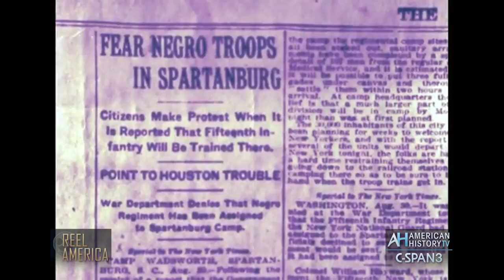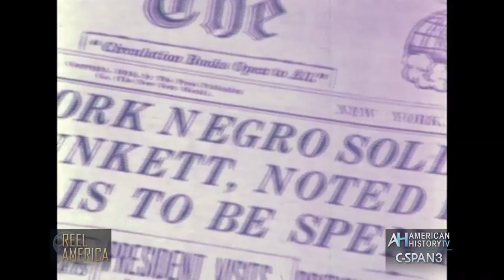Preview: "Men of Bronze" - 1977 on C-SPAN3 Memorial Day Weekend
CLIP: WWI veteran telling the story of Henry Johnson who was awarded the Medal of Honor by President Barack Obama on June 2, 2015 in a posthumous ceremony. Video courtesy - Santa Monica, California.

Full Program Airs Monday, July 3, 2017 at 8 & 11pm ET.